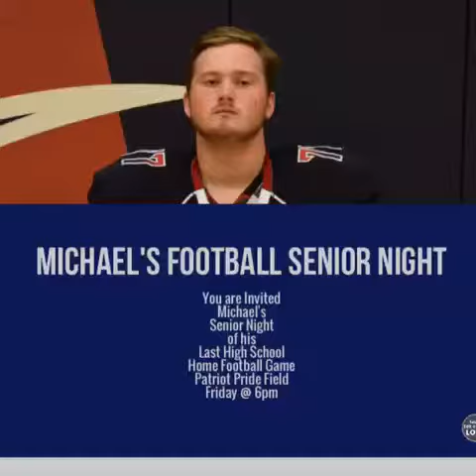Michael Rosendahl Senior Night Promo Football 2017